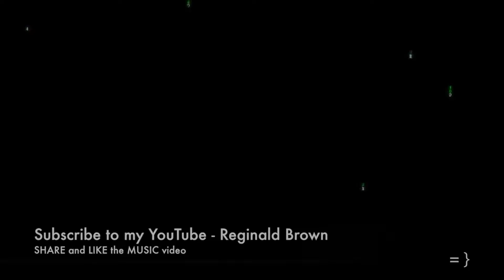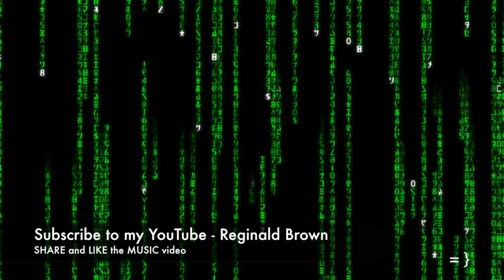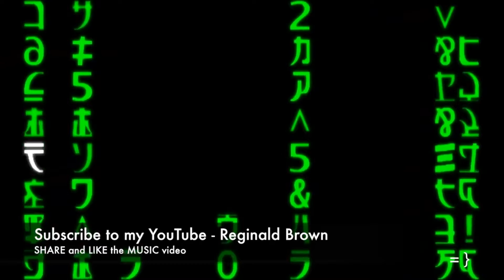IT'S NOT LOVE NOR HAPPINESS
I'M KILLING TWO BIRDS WITH ONE STONE ON THIS SONG..ONE IS THE GENDER WAR..AND THE SECOND IS RACE..IT NOT LOVE NOR HAPPINESS BUT. WE GET ALONG TO KEEP PEACE !